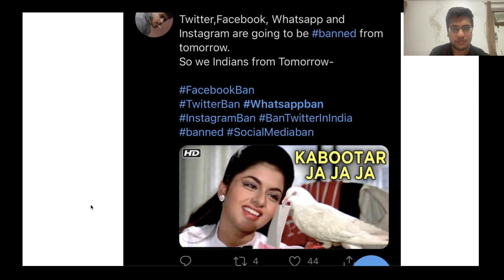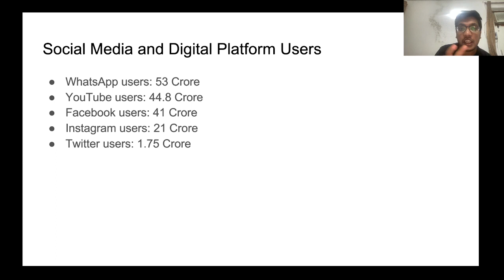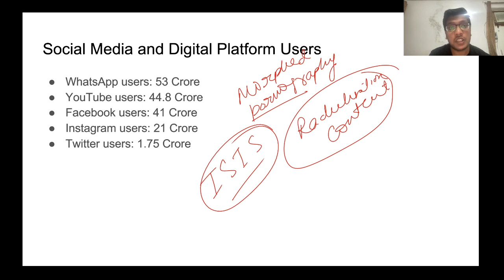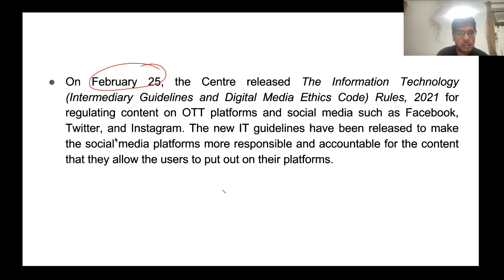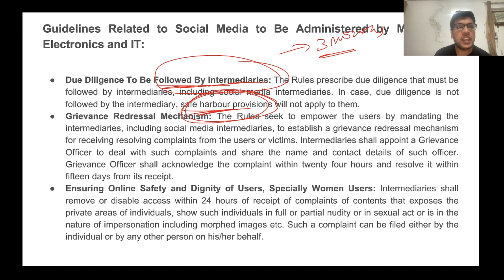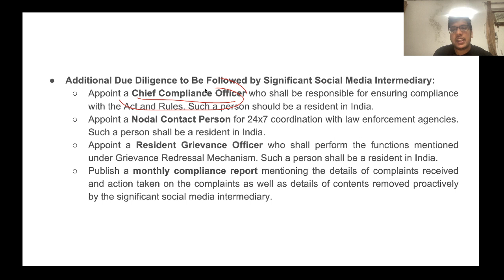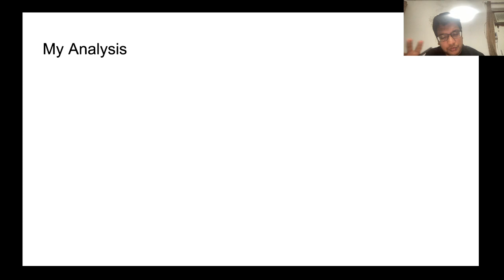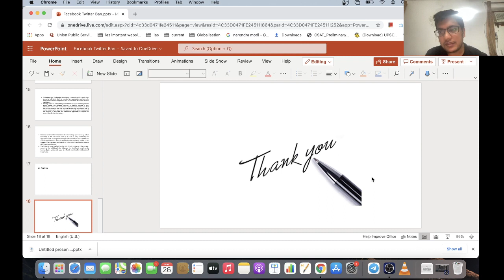Facebook Twitter Ban Controversy Explained | BY IRS HARSH BANSAL